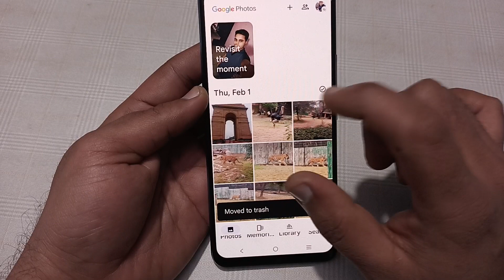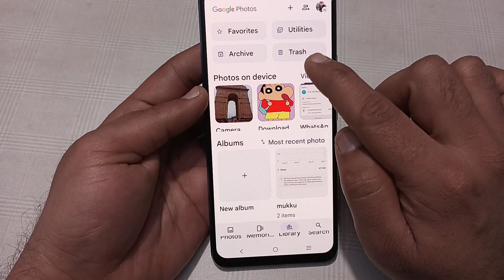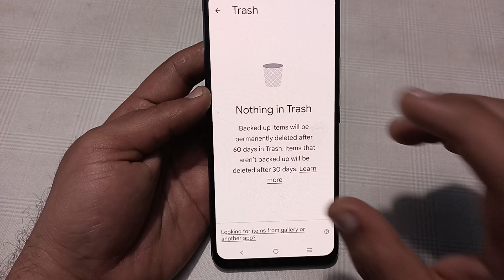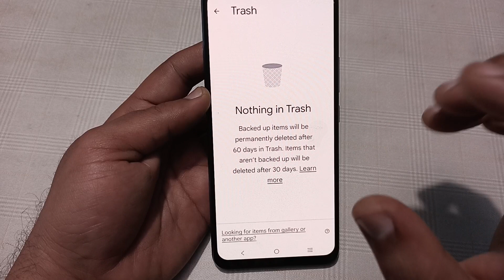Vivo y200 mein delete photo wapas kaise laen, how to recover delete photo video